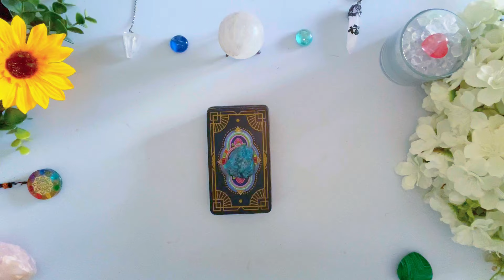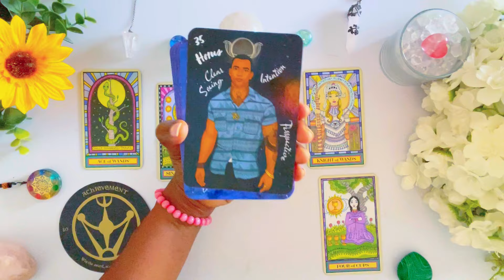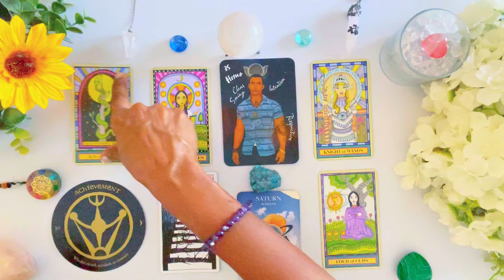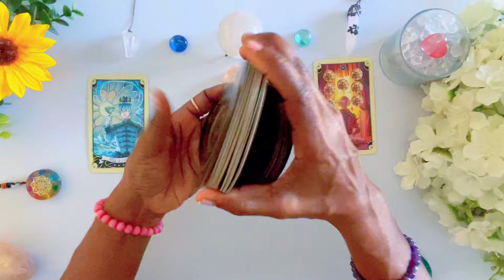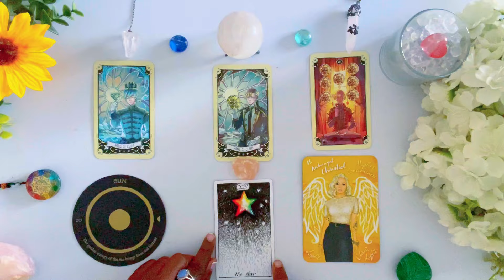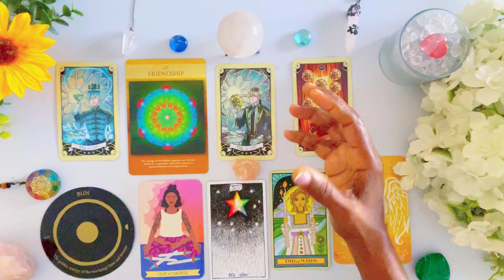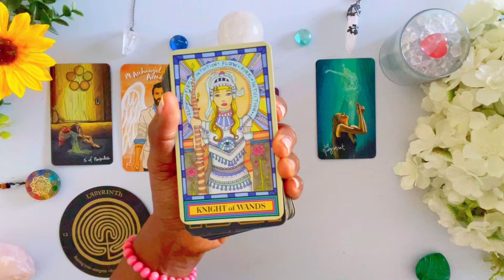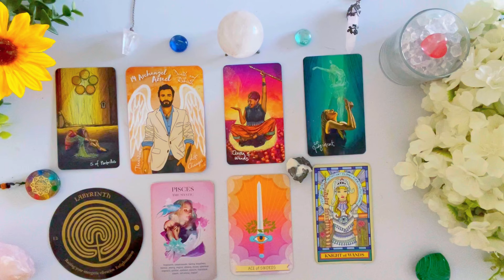Your November 2024 Predictions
This is Your November 2024 Predictions timeless Tarot Psychic Reading

🦋:Timestamps:🦋

*CARD INTRO* :   00:00

*GROUP   1*               ✨      01:14

*GROUP  2*              ✨        22:33

*GROUP  3*              ✨        43:18

1.

2. PayPal - Make a one time secure support donation through Paypal

3. 🙏 Buy Me a SUPER THANKS, every Super Thanks contributes to this years filming costs - simply click the Super Thanks button above (to the right of the share)